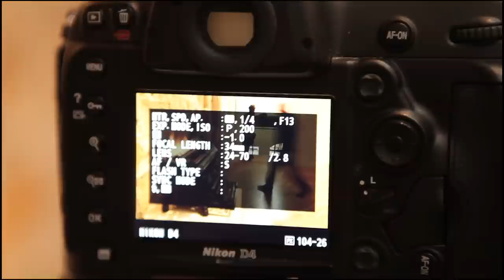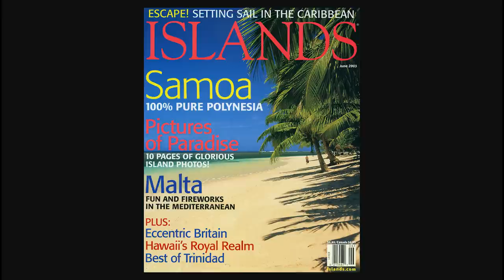Photography Tips from professional photographer Bob Holmes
Here's our next installment with travel professional photographer Bob Holmes, great tips about how to visualize photographs, plan your your shoot, how to train your eye to see photographs and lots more!